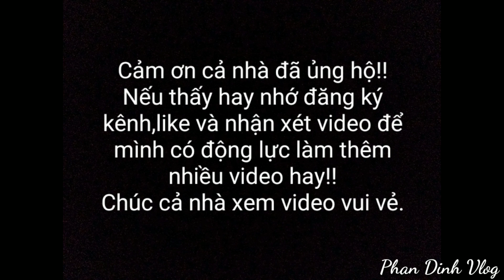Ngày Thứ 2 Bẩy Chuột Và Cái Kết . Mousetrap .Tập 18 Phan Dinh Vlog#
Hôm qua bẫy chuột dính nhiều quá, nên hôm nay mình bẫy thêm 1 lần nữa... mời cả nhà cùng xem kết quả!!
# Bản quyền video thuộc Phan Dinh Vlog.